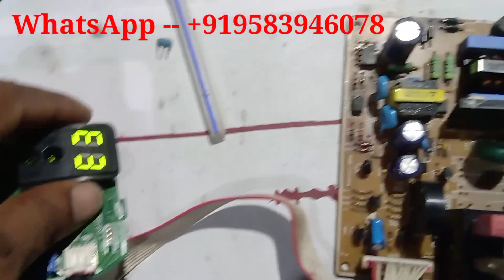Samsung Split Ac E3 error code | Samsung Split ac power ic TNY266PN